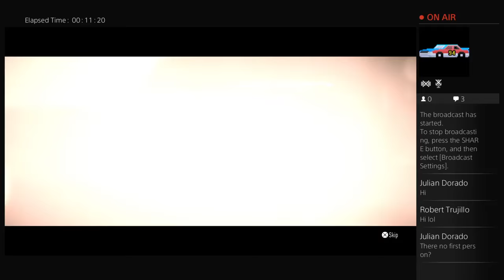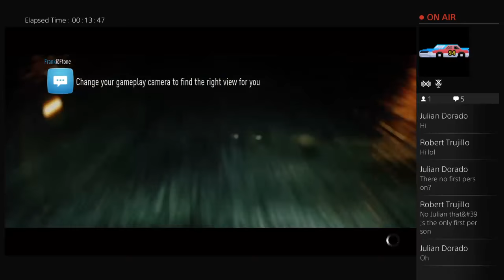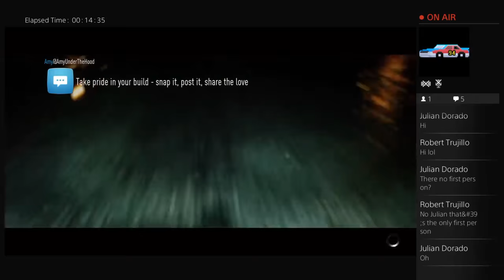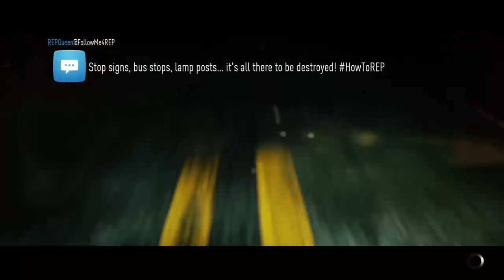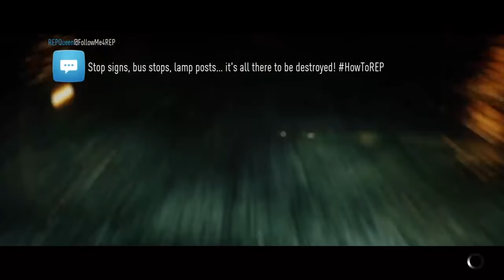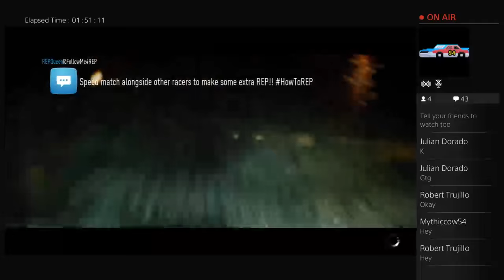xMythiiczz-OG's Live Need For Speed